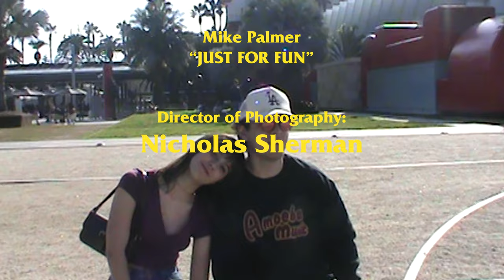Mike Palmer - Just for Fun (Official Music Video)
“JUST FOR FUN”, THE MUSIC VIDEO. ENJOY. ❤️

Thanks to the amazing crew I worked with, I’ve been finally able to finish my first music video for my song “Just For Fun”, off my debut album, “All at Once”. There’s plenty more coming in the near future, but in the meantime, thank you for taking the time to watch this amazing project that I had the privilege to be apart of.

Director: Micah Moore
Producers: Roman Tijerina, Neema Wangyal
Cinematographer: Nick Sherman
Art Director: Kate Williams
Camera Assistant: Jim Montes
Starring: Helen Rieckhoff